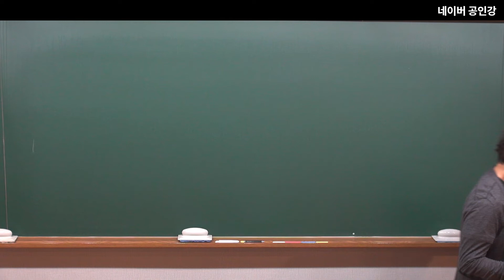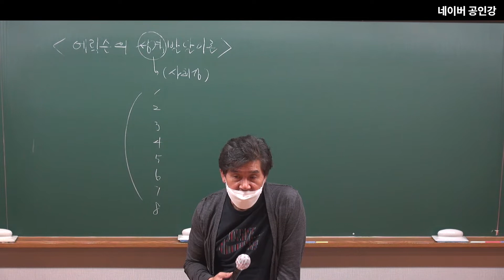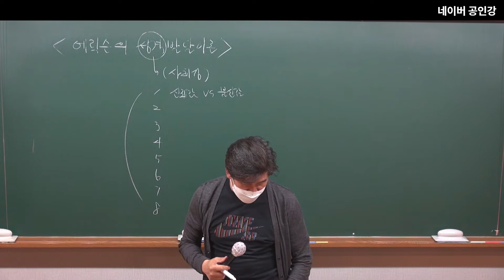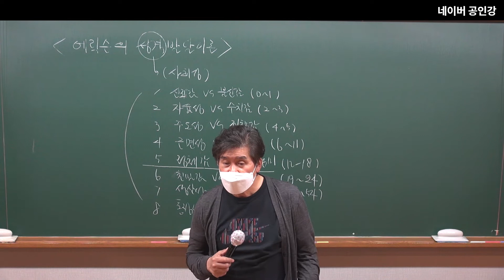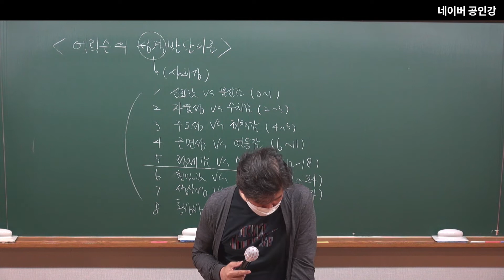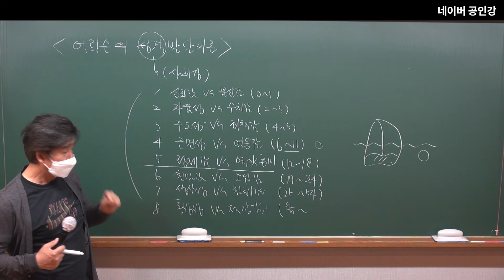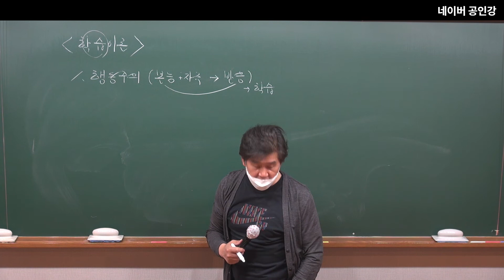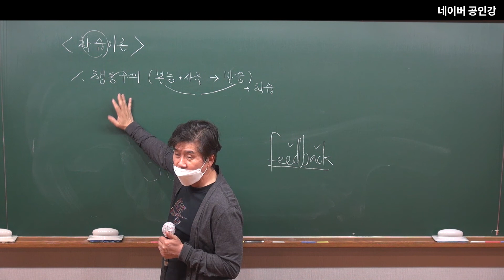기본이론 교육학 13강